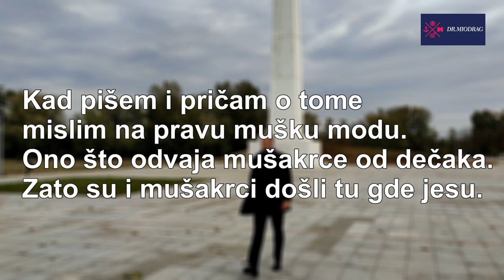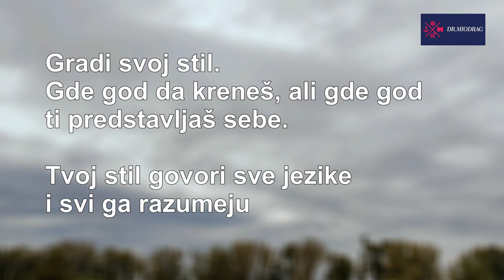Muška moda - tabu tema VLOG 23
Tabu tema u Srbji. Tema o kojoj se ne priča. Muška moda i muški stil.
 Kad pišem i pričam o tome mislim na pravu mušku modu. Ono što odvaja mušakrce od dečaka. Zato su  mušakrci došli tu gde jesu.
Trenerke  i duksevi su osnovna moda. Uključi neki novi spot koji se vrti danima na radiju i pogledaj spot i tako se obuci. Mogu da pišem satima o tome...

Stil je večan. Ulaži u svoj stil. Da budeš prepoznatljiv. Ostavi svoj potpis za sobom.
Muškarci mogu na jednostavan način ostaviti dobar utisak i biti primećeni.
Ostavi se trenda i onoga što je popularno. Gradi svoj stil.
Gde god da kreneš, ali gde god ti predstavljaš sebe.
Tvoj stil govori sve jezike i svi ga razumeju- a to je ono što se vidi.

Zato gledaj kad kupuješ, gledaj one koji znaju, ili koji se bave time.
Nauči osnova pravila i onda gde god da odeš ostavi svoj potpis u vazudhu i neka se okreću za tobom

p.s. za sva pitanja i ideje stojim na raspolaganju

VAŠ DR.MIODRAG